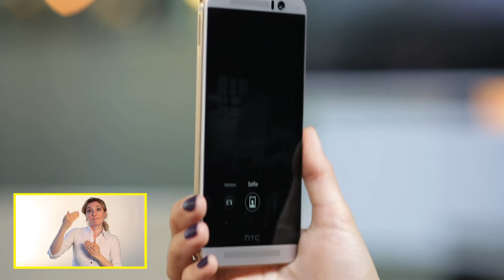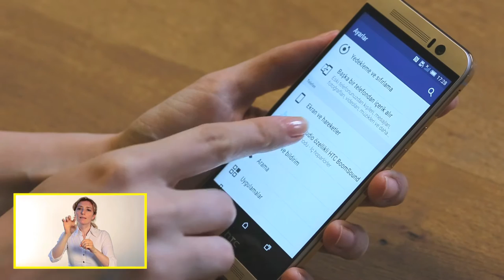HTC One M9’un Öne Çıkan Özellikleri Nelerdir?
Turkcell teknoloji danışmanınız, HTC One M9’un öne çıkan özelliklerini anlatıyor.